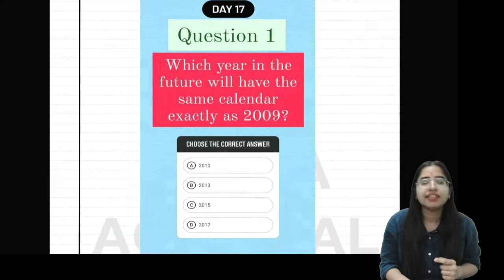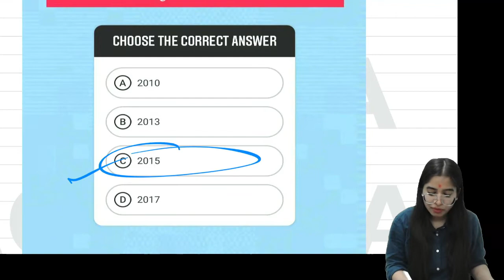CSEET MCQ SERIES | Logical Reasoning | DAY 17 MCQs | CS ISHIKA AGRAWAL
FREE CSEET CSEET MCQ SERIES | Logical Reasoning | DAY 17 MCQs explanation | CS ISHIKA AGRAWAL | Power pack explanation

CS ISHIKA AGRAWAL, Co-Founder of "Edu Mansion"